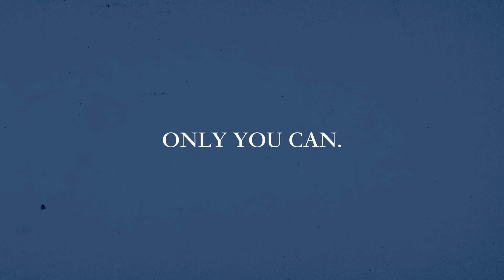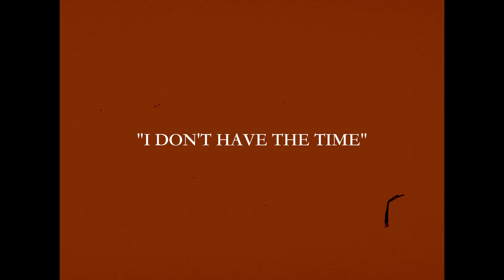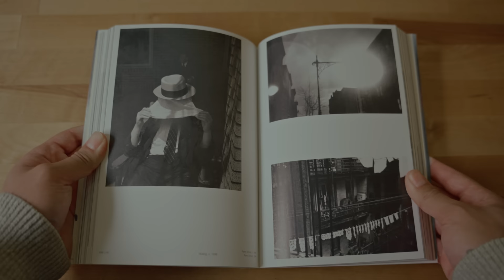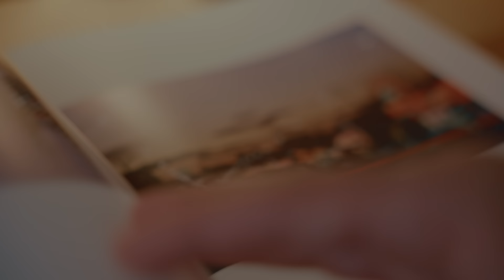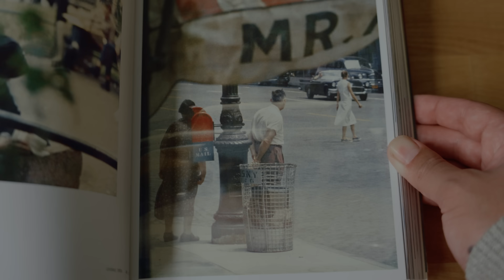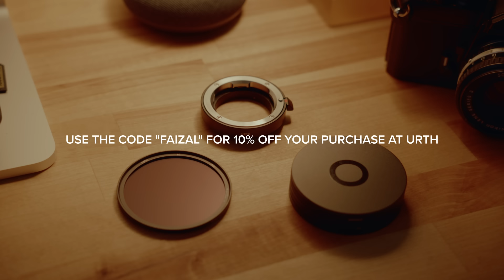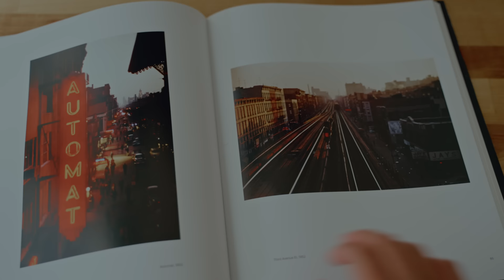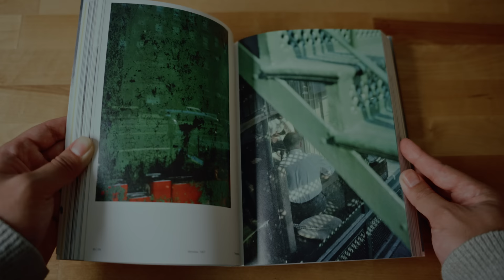Practical Tips for Better Photos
Some of my favorite in-expensive photo books:
Forever Saul Leiter
Fred Herzog: Modern Color
Ernst Haas: New York in Color
Joel Meyerowitz: How I Make Photographs

Music (Use code "FAIZAL" to get 1 month free)
The Rest of My Photo & Video Gear
Main Photo Camera
Main Photo Lens
Video Camera
Video Zoom Lens
Video Wide Lens
Studio Mic
Outdoor Mic